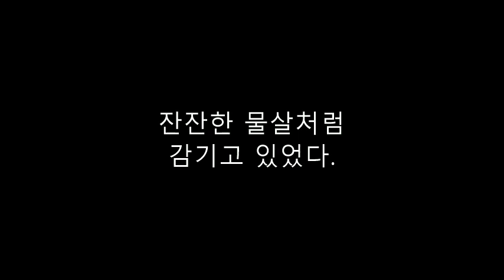모차르트(Mozart) Piano Concerto No. 21- Andante "Elvira Madigan"(엘비라 마디간) ; 조지훈 - 여운(餘韻)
- 조지훈(趙芝薰)의 '여운(餘韻)'-

물에서 갓 나온 여인이
옷 입기 전 한때를 잠깐
돌아선 모습

달빛에 젖은 탑(塔)이여!

온몸에 흐르는 윤기는
상긋한 풀내음새라

검푸른 숲 그림자가
흔들릴 때마다
머리채는
부드러운 어깨 위에 출렁인다.

희디흰 얼굴이 그리워서
조용히 옆으로 다가서면

바로 그때였다 그는
남갑사(藍甲紗) 한 필을
허공에 펼쳐
그냥 온몸에 휘감은 채로
숲속을 향하여
조용히 걸어가고 있었다.

II. Andante from Concerto No. 21 in C Major for Piano and Orchestra, K. 467 "Elvira Madigan"